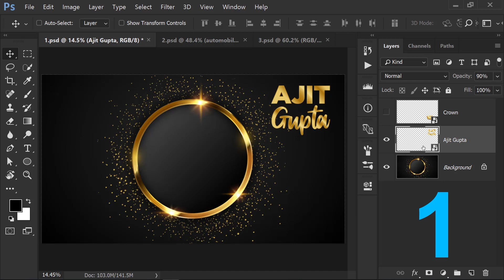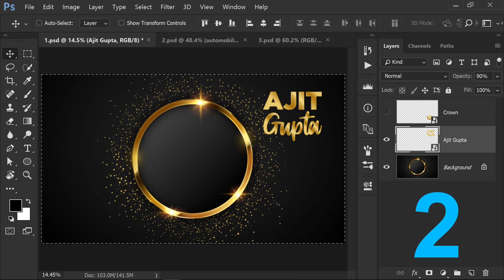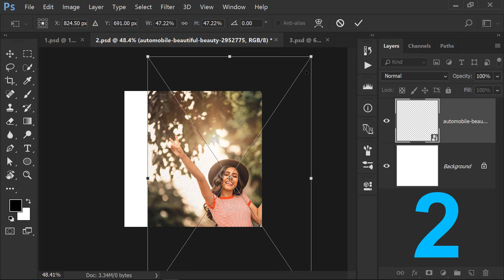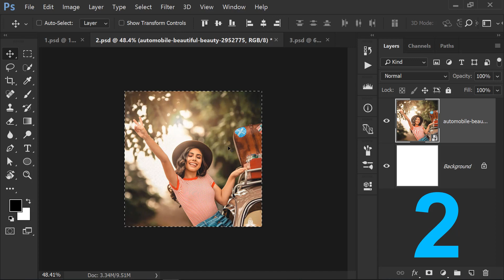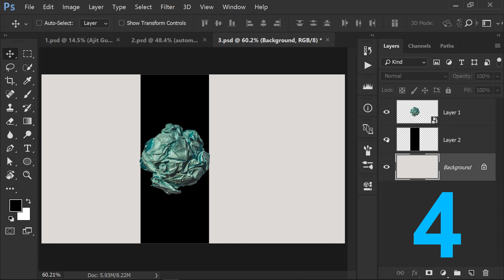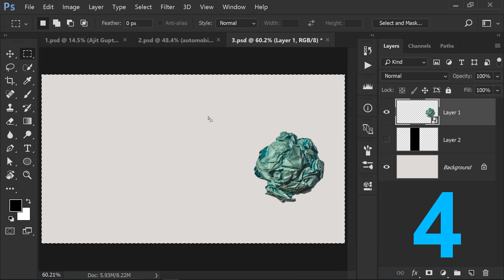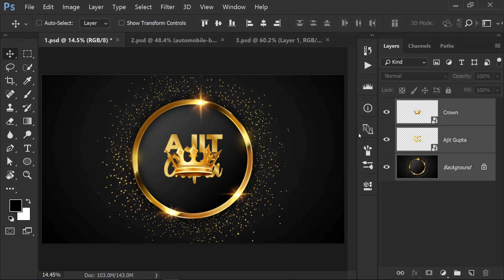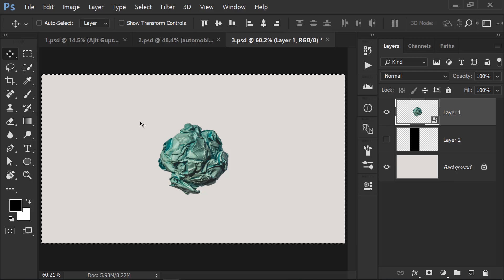4 Hidden Tricks - How to CENTER AN IMAGE in Photoshop - HINDI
learn how to center an image in photoshop with 4 tricks in Hindi. I am Ajit Gupta and I am again here on my channel Mini Photoshop Course with a new tutorial in hindi.

A Lot of friends on youtube and facebook group were asking about “How to CENTER AN IMAGE in Photoshop” trick and it’s not that much tough, I have explained the exact way of centering an image in photoshop and more in Adobe Photoshop CC.

Center Alignment me dikkat to logo ko bahut aati h. But the thing is that ki logo ko jo ata h log us hi chij se compromise kr k utni hi knowledge pr rh jaate hain.  That's why I showed 4 tricks taalo jinhone ye video puri dekhi ho at least unko inme se koi ek to yaad ho jaaye.

Will See you in next video,

If you like my video Comment “YES” and comment down if you want anything specific you are getting problem in.

► HOST
My name is Ajit Gupta (Creator of MiniPhotoshopCourse Channel) and I am here to teach Adobe Photoshop to everyone. I know Photoshop and wants everyone to know it. I want to provide PhotoshopTutorial to those people who are creative but unable to show due to lack of knowledge about Photoshop CC.

My main motive is to teach you Photoshop in Hindi just like a friend is teaching you by saying like "Bhai pahle photoshop khol aur new file open kar. Are yaar ese nhi dekh". These kinda thing makes a teaching lesson more memorable.